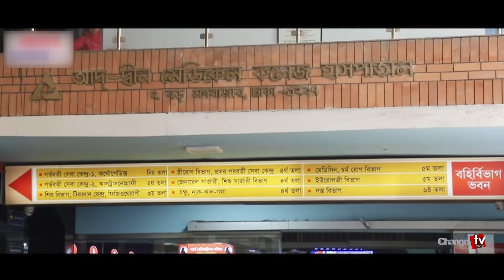লাইভ চেঞ্জ টিভি সংবাদ | শুক্রবার | Change Tv | Live News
Our unique platforms are:

Youtube.com/changetvpress